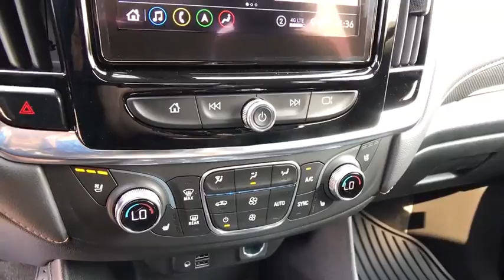2020 Chevrolet Traverse Carson City, Reno, Yerington, Northern Nevada, Elko, NV 20-1531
Mosaic Black Metallic New 2020 Chevrolet Traverse available in Carson City, Nevada at Champion Chevrolet Reno. Servicing the Reno, Yerington, Northern Nevada, Elko, NV area.

The 2020 Chevrolet Traverse mid-size SUV is spacious enough to accommodate a big family yet doesnt compromise on style. The striking chrome accents and dynamic contours attract attention from all angles. Inside the spacious cabin, the Traverse puts your comfort front and center with seating for up to eight. Plus, the convenient Smart Slide second-row seat allows for easy access to the third row. The Traverse offers the versatility to just about everything with a maximum cargo space of 98.2 cu. ft. Make life just a little easier with the available hands-free power liftgate that opens with a quick kicking motion. The Traverse offers a 3.6L V6 engine with available towing capability of up to 5,000 lbs., plus a 9-speed automatic transmission. The Traverse connects you to more than just the road, with technology features including an infotainment system, built-in Wi-Fi, an 8-inch diagonal color touchscreen, Apple CarPlay and Android Auto compatibility, myChevrolet app access, USB ports in every row, rear seat reminder and teen diver technology. Youll also find a comprehensive suite of safety features such as rear vision camera, forward collision alert, forward pedestrian braking, automatic emergency braking, lane keep assist with lane departure warning, rear cross traffic alert, lane change alert with blind zone alert and rear park assist.